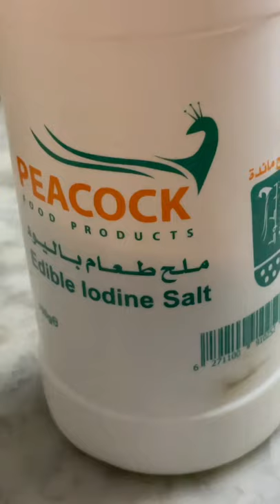Herbal tea|| home remedy for cold|| soar throat|| cough|| flue season tea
Herbal tea for cold and sour throat